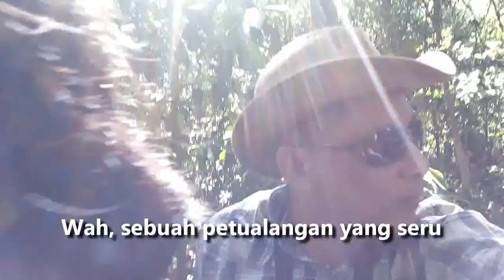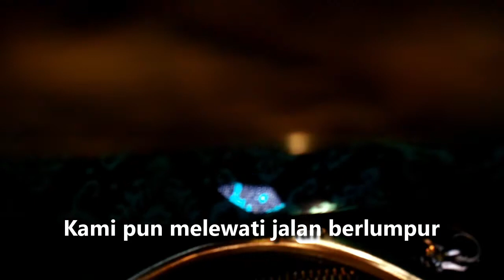Asyiknya Menunggang Gajah. Melewati Hutan dan Sungai. (direkam sebelum pandemi corona)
Menunggang Gajah

Tidak semua tempat orang bisa menunggang gajah. Apalagi menunggang dengan masuk ke dalam rimbunnnya hutan dan menyeberang melewati dalamnya sungai. Kali ini kami sekeluarga berkesempatan mengunjungi sebuah tempat di Pusat latihan Gajah Riau di Taman Hutan Rakyat (Tahura) Sultan Syarif Hasyim, di Minas, Riau.

Tempat ini merupakan kawasan konservasi gajah di bawahBKSDA Riau, Dirjen Perlindungan Hutan dan Konservasi Alam. Memang tempat ini jarang didatangi masyarakat umum karena lokasinya yang jauh. Dari jalan besar lintas Pekanbaru-Duri, sebelum memasuki daerah Minas, kita belok ke kiri dan kemudian melewati jalanan tanah berbatu-batu. Di jalanan bergelombang lebih kurang 10 KM ini kita terus masuk hingga sampai di base camp lokasi pelatiha  gajah. Biasanya yang datamg ke sini adalah rombongan anak-anak sekolah, para peneliti dan pegiatn satwa.

Namun kali ini kami berkesempatan datang dan langsung melihat keberadaan hewan terbesar ini. Kami bahkan bisa berdekatan dengan gajah dan memberi makan. Mereka terlihat jinak dan pintar. Seorang pawang atau mahot, akan mendampingi setiap gajah yang ada. Mahot inilah yang melatih dan sehari-hari bersentuhan langsung dengan gajah.

Setelah puas berdekatan, memberi makan dan melihat atraksi gajah yang spektakuler ini, kami pun mulai menunggangi gajah. Awalnya diseputar base camp. Kemudian kami diajak berkeliling ke dalam hutan. Memang lain rasanya menaiki gajah masuk ke dalam hutan dan menyusurinya. bahkan kami harus masuk ke dalam sungai dan gajah dengan santai melewati air sungai untuk menyeberang. Sungguh pengalaman yang tak bisa dilupakan. Oh ya, kami berkunjung ke Balai Latihan Gajah sekitar tahun 2015 sebelum corona menyerang.